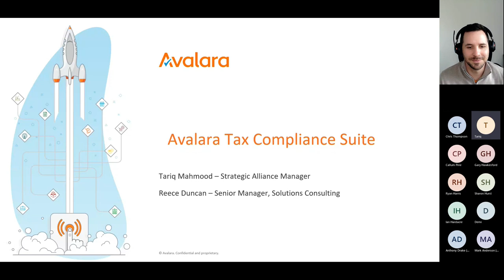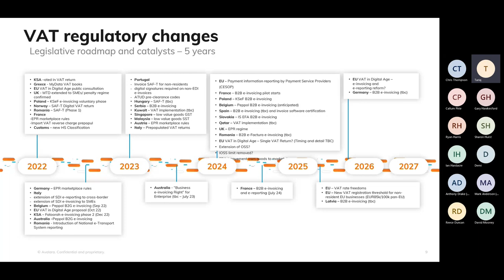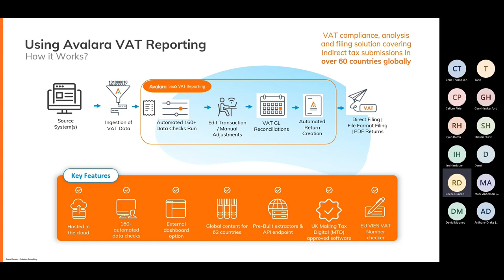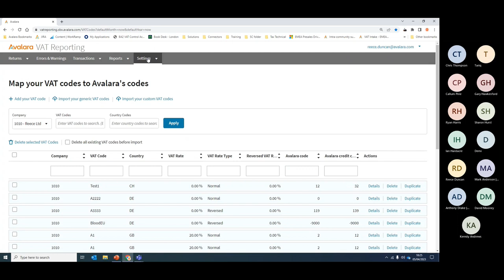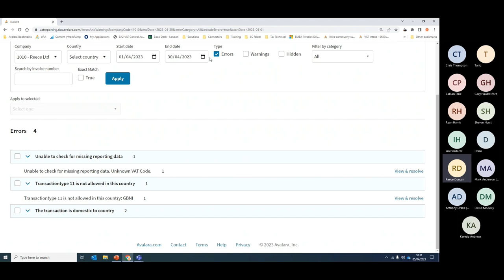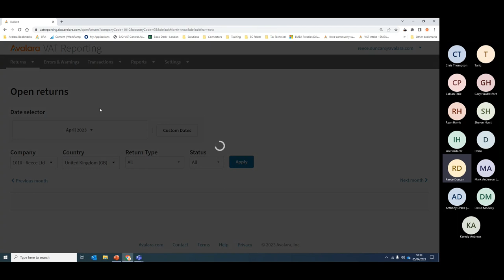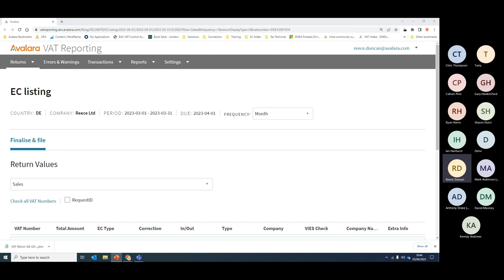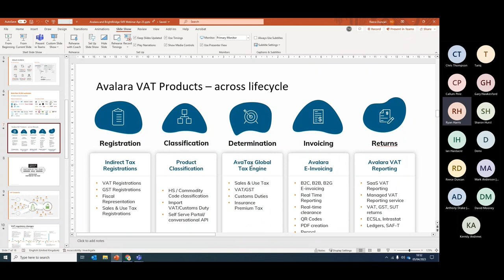BrightBridge & Avalara Webinar | April 2023 | Automating VAT Compliance in NetSuite with Avalara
Recording of the April 2023 BrightBridge & Avalara webinar, entitled 'Automating VAT Compliance in NetSuite with Avalara'.

You may find this blog post all about the feature useful too about measuring VAT Compliance success with KPIs

For businesses with complex VAT compliance requirements, Avalara’s VAT Reporting software offers a robust solution that provides coverage for over 60 countries across the EU, the GCC Member States, APAC and LATAM.

Avalara’s solution automates many of the traditional, time-onerous manual steps, such as extracting data, checking invoices and preparing filings, providing you with more accurate returns and less error prone processes.

Watch the webinar to learn how to:
- Save time and free up resources
- Reduce the risk of fines and audits
- Streamline your indirect tax reporting
- Stay on top of your growing tax liabilities
- Expand with confident compliance
- Focus on revenue-generating tasks

Contents:
- Introduction to Avalara
- Quick overview and demo of VAT Reporting
- Q & A